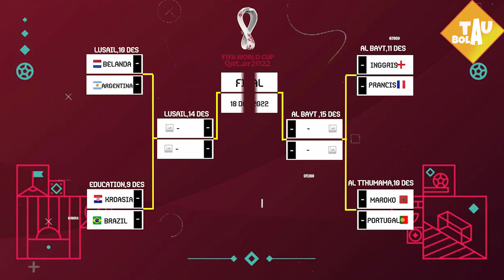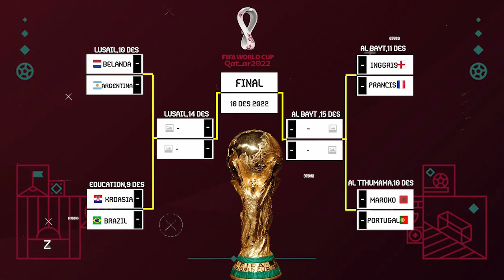Jadwal 8 Besar Piala Dunia 2022 | Maroko vs Portugal | Belanda vs Argentina Live SCTV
Jadwal 8 Besar Piala Dunia 2022 | Belanda vs Argentina | Inggris vs Prancis Piala Dunia 2022

Jadwal Perempat Final Piala Dunia 2022 | Belanda vs Argentina | Inggris vs Prancis Piala Dunia 2022

jadwal piala dunia malam ini 2022 di qatar
jadwal piala dunia malam 2022